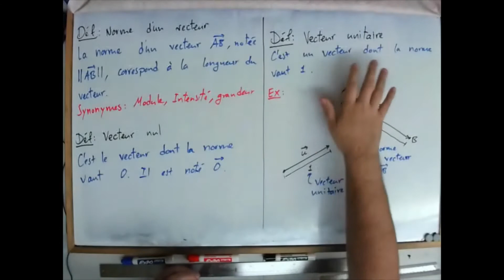Chapitre 5 - 5.3 - Les vecteurs (partie 2 : Caractéristiques d'un vecteur)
Lectures associées : p. 18 et 19 des notes de cours du chapitre 5